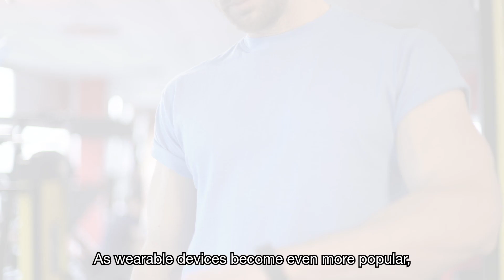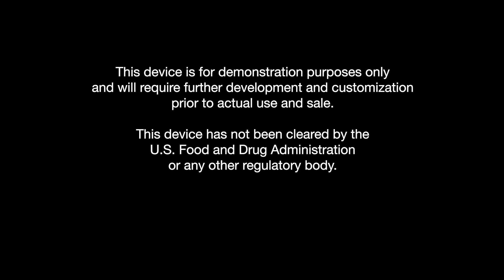Molex - Next Generation Technology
Learn more about Molex medical wearable solutions, enabling innovative breakthroughs in patient care.